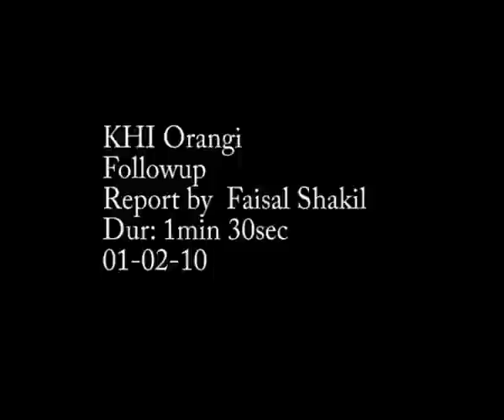Karachi ORANGI TOWN Voilence follow up report by Faisal Shakil.flv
Reported by Faisal Shakeel ARY NEWS Correspondence